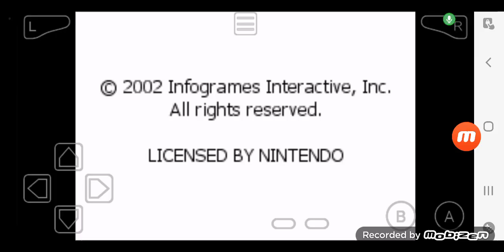Hamtaro Plush Nicktoons Racing Longplay 1 of 3 Easy